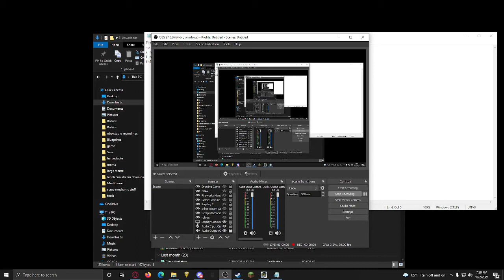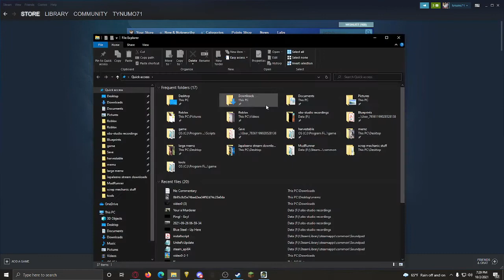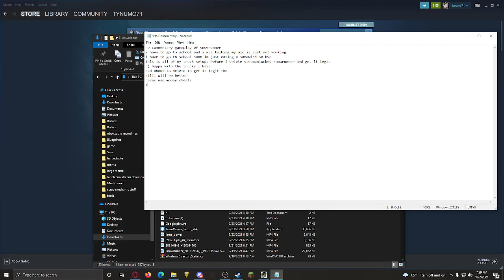Snowrunner truck setups